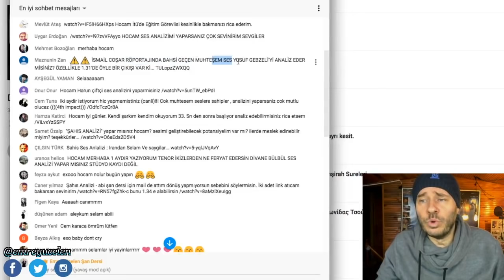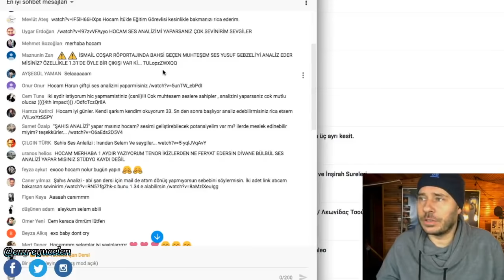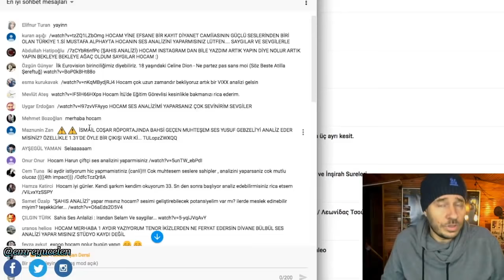Dünya Çapında Sesimiz ! Hafız Yusuf Gebzeli Ses Analizi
Bu güne kadar ilk defa yaptığım bir analizi bitiremedim. Açıkçası duyduğum ses ve yorum karşısında duygularıma hakim olamadım. Mutlaka dinleyin , dinlettirin. Dileğim ders olarak da işlensin. İnanılmaz bir sesimiz , değerimiz. Hafız Yusuf Gebzeli. Mekanı cennet olsun...

Bu videoya altyazı yazmak için :
If you want to write subtitles on this video :